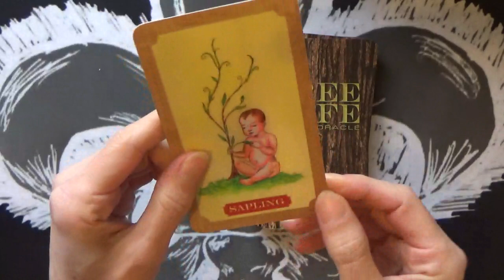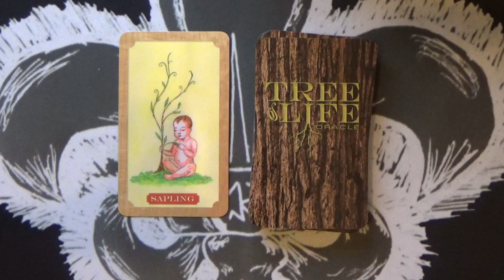1 Card Daily Message 💛🦋🪷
Deck used: Tree of Life Oracle by Elaine Clayton

Claude xxx